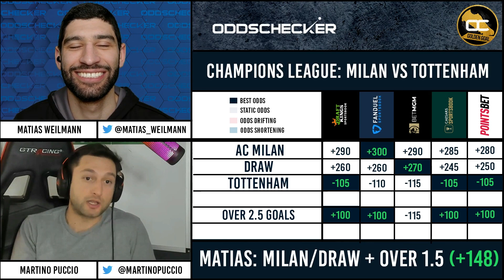AC Milan vs Tottenham Picks | Champions League Predictions | Soccer Sports Betting Bets (3/8/23)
Who will advance in the Champions League - AC Milan or Tottenham?

The Athletic's Martino Puccio joins "Golden Goal" to give his best bets and picks for Milan vs Tottenham in this Champions League Round of 16 Leg 2 battle!

Massachusetts Sports Bettors: Don't miss out on these AWESOME Sign-up bonuses for your favorite sports books before the official launch of Massachusetts Mobile Sports Betting on Friday!

OddsChecker provides up-to-the-second odds comparison across every sport and brings expert picks and analysis to you for free! Make sure you check out daily free picks from all major sports at OddsChecker: